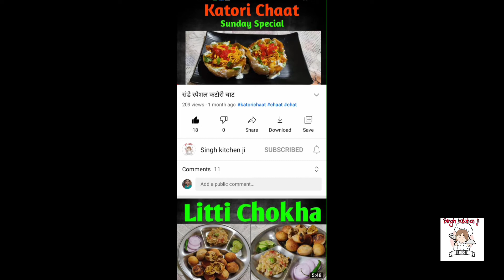बनाइए आसान तरीके से वेज पास्ता🤤home made pasta quick recipe